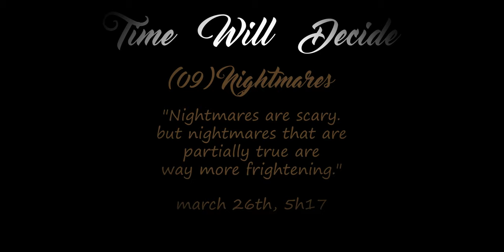TWD Project : (09) Nightmares - piano improvisation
The ninth track of this album, "Nightmares", was played on april 8th to represent the emotions that I felt on march 26th.

La neuvième musique de cet album, "Nightmares" (Cauchemars), a été jouée le 8 avril pour représenter les émotions que j'ai ressenties le 26 mars.

00:00 wandering thoughts
(pensées vagabondes)

01:20 falling asleep
(s'endormir)

02:46 nightmare
(cauchemar)

05:22 brutal awakening
(réveil brutal)